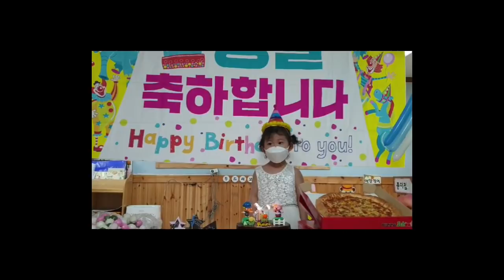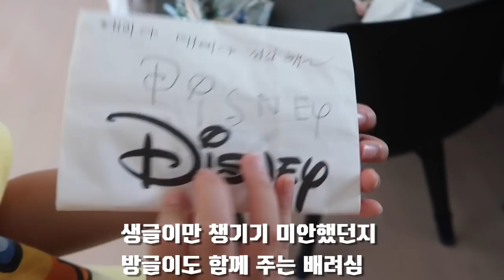36개월 생글이의 3번째 생일파티 / 생후 50일 우리집 막둥이를 소개합니다 ^^